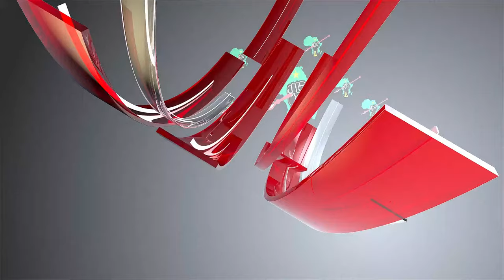CIC Julius Malema Addresses EFF Town Hall Meeting, Eldorado Park.